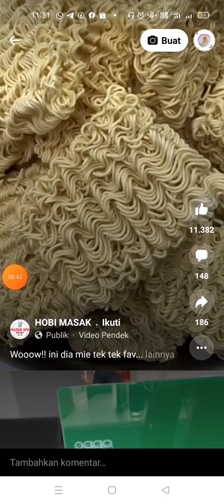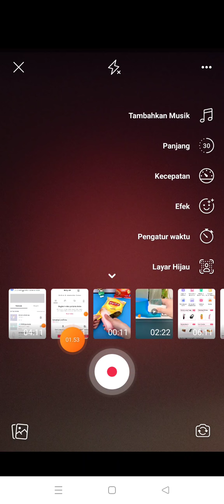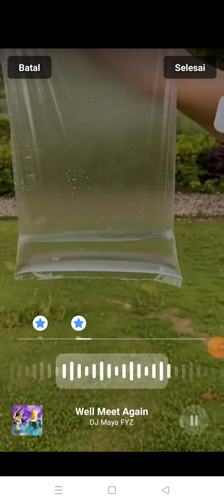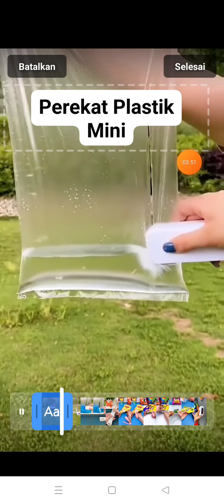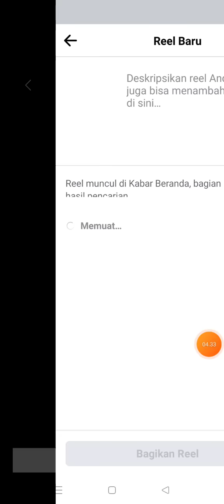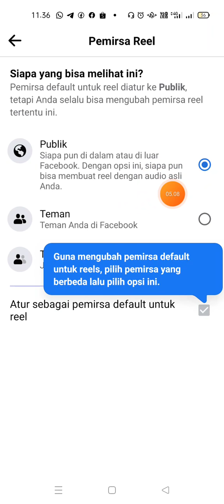Cara Membuat Reels Di facebook